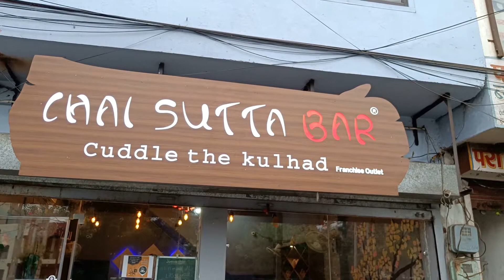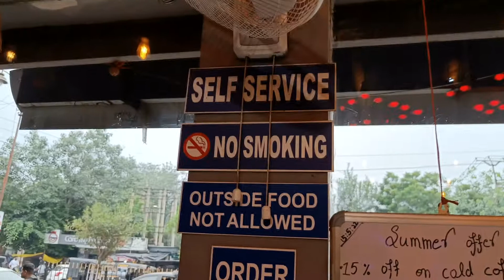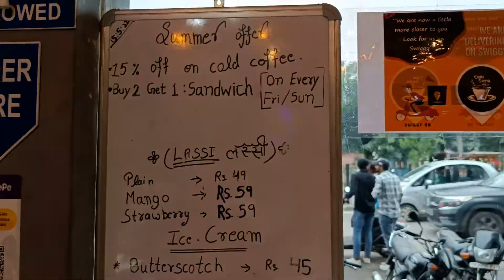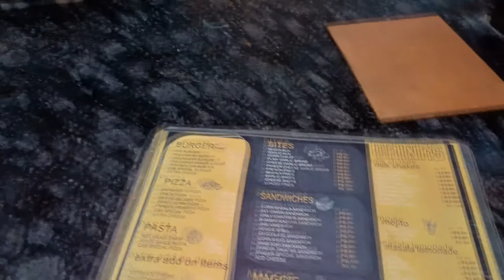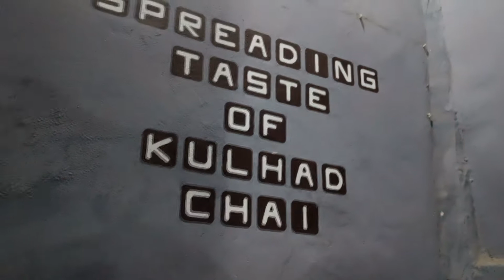Chai Sutta Bar Rohtak ।। Chaय सुtta Baर Power House रोहतक।। Kulhad Chai ।। Adrak चाय 15रू ।।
Chai Sutta Bar Rohtak ।। Chaय  सुtta Baर Vlog रोहतक।। Kulhad ।। Adrak चाय 15रू ।।

Hello Friends आज मैंने रोहतक में Chai Sutta Bar का Vlog बनाया है ।।
सपैसल चाय ?